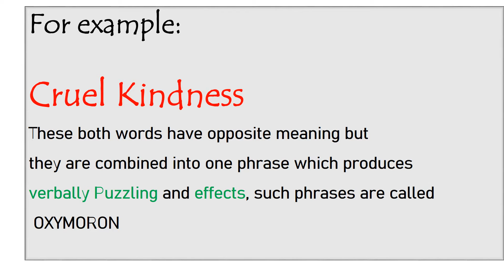figure of speech Oxymoron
I hope you like this video .. All the best for your exams.